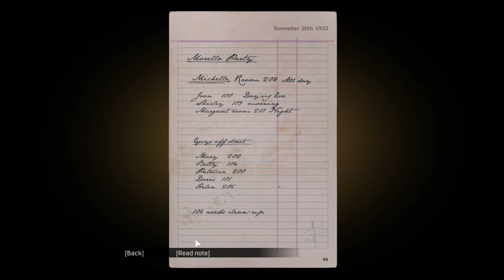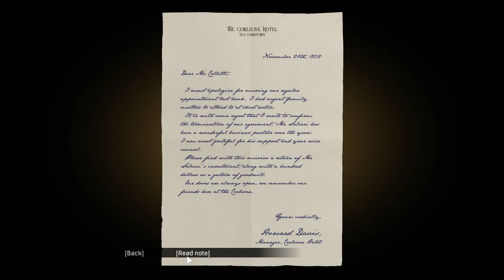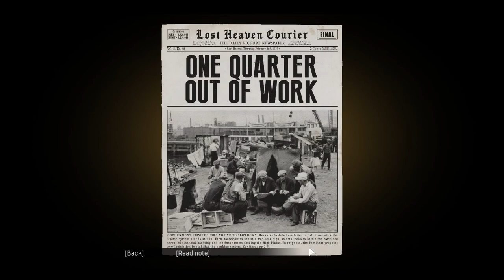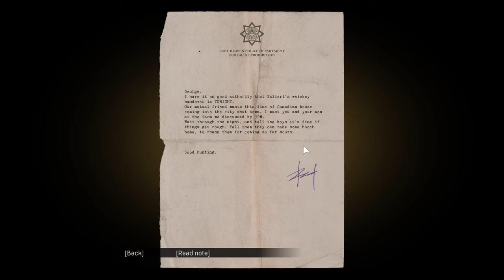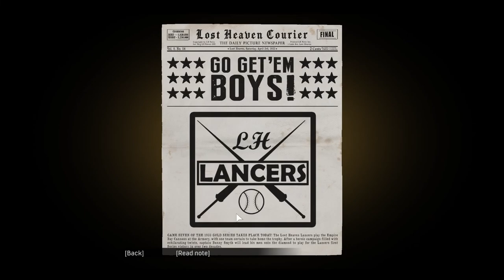Mafia Definitive Edition Part 2 (No Subtitles)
questions, this is meme Tommy Angelo
Timestamps:
Questions Tommy - 44:38
dude what the freak is that thing - 56:01